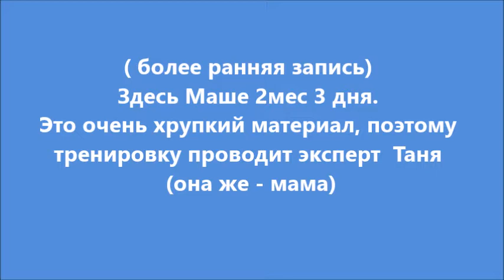тренировки с рождения часть 2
Динамическая гимнастика для грудных детей.
training with children